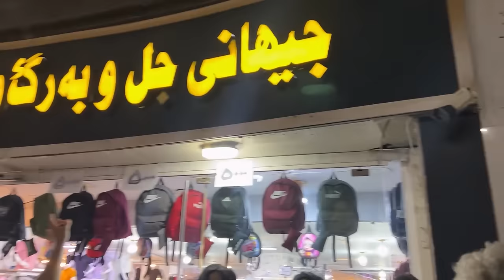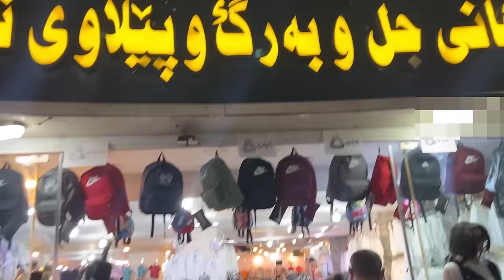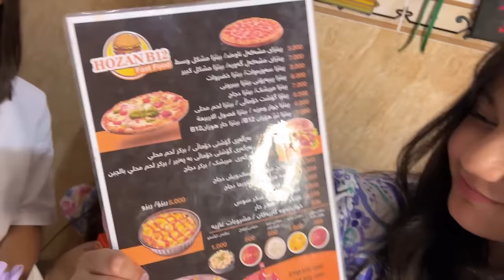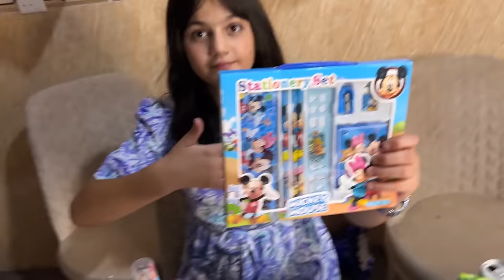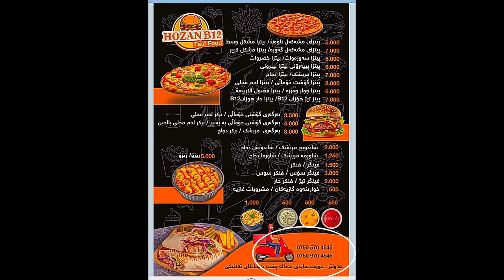لە رۆژی لەدایکبوونەکەی هانا سوپڕایزمان بۆ کرد،خەڵاتمان بۆ کڕی؟🥳🤩